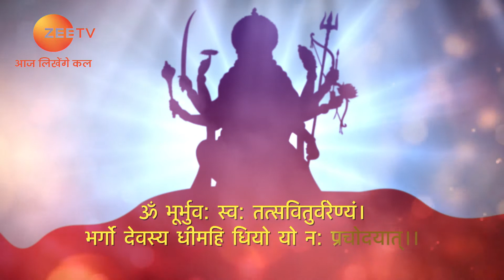Antarshakti | Ep.7 | राधा रानी और श्री कृष्णा का प्रेम क्या था? | Full Episode | ZEE TV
अन्तरशक्ति के संपूर्ण एपिसोड में, जयस कुमार सुर वंदना के साथ कार्यक्रम की शुरुआत करते हैं। देवी चित्रलेखा कृष्ण और राधा के मधुर संबंध के बारे में बताती हैं। वे बताती है कि वह राधा ही हैं जिन्होंने कृष्ण को बांसुरी बजाना और नृत्य करना सिखाया। आगे, अनुपम जॉली आज का राशिफल बताते हैं।